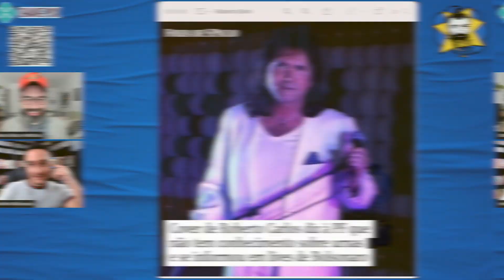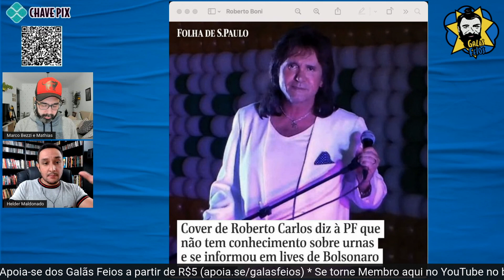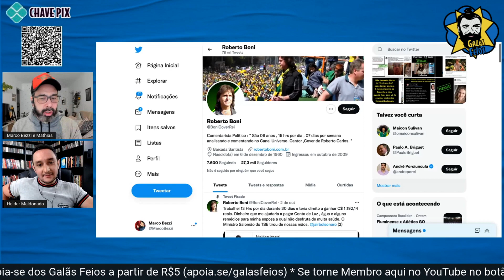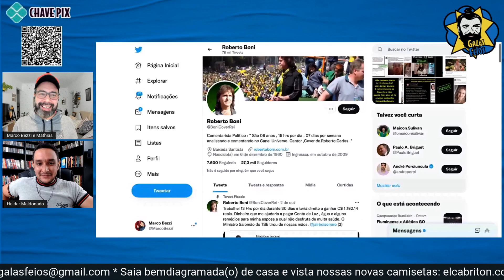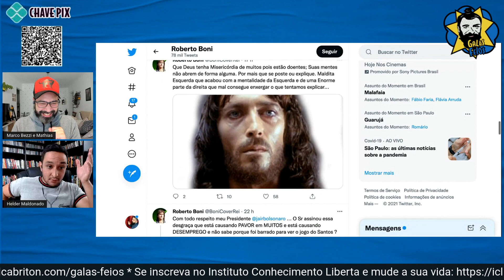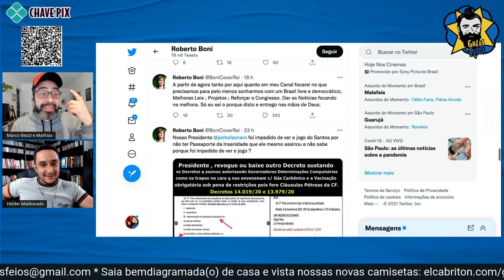Cover de Roberto Carlos culpa Bolsonaro por fake news | Galãs Feios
O cover do Roberto Carlos, Roberto Boni, foi alvo da PF por disseminar falsas informações em seus canais na internet. Bolsonarista e conservador, seu Twitter é um hidrante de chorume. Helder Maldonado e Marco Bezzi reagem.